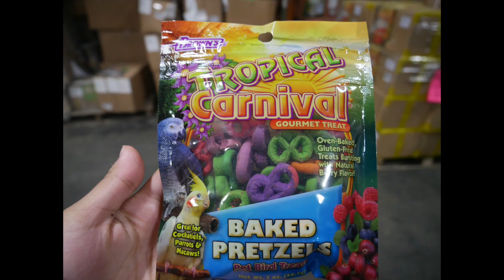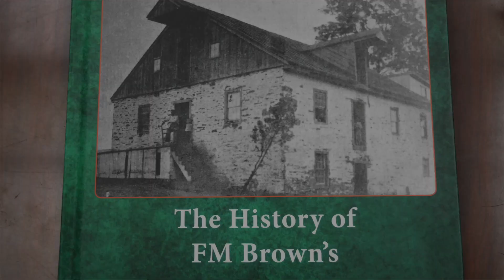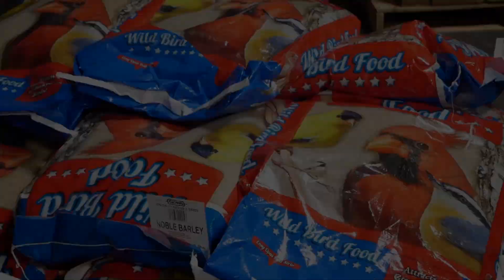Berks Schuylkill 2022: Conrad Weiser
Entry into the Berks Schuylkill 2022 What’s So Cool About Manufacturing? student video contest. The annual contests excite students across Pennsylvania to explore cool manufacturing careers and produce profiles of companies. Each contest features an online vote for its Viewers Choice Award. The contest format also has been adopted more than a dozen additional states. The Berks Schuylkill contest is produced by the Manufacturers Resource Center (MRC) in Allentown, PA. Production support for the Berks Schuylkill contest is provided by eMediaWorks in Center Valley, PA.